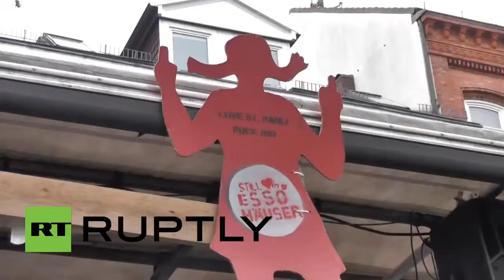Demonstration gegen EU-Diktatur Hamburg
Widerstand ist überall! Wehrt euch gegen die Unterdrückung und Ungerechtigkeit der EU-Diktatur! Die Leute in Hamburg machen es uns vor!